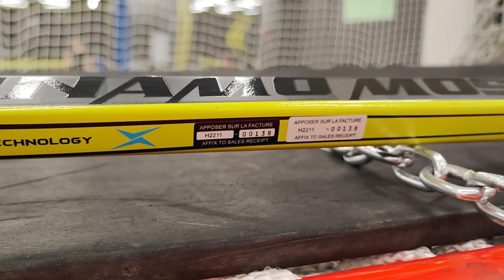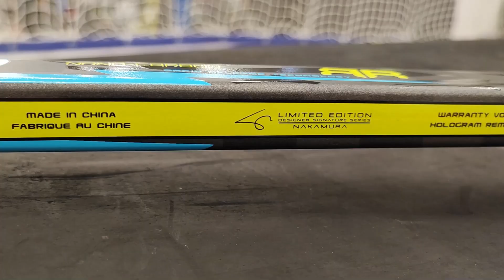Клюшка VS PRO | Что это за бренд | Bauer Nexus 2n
На рынке появляется вакуум хоккейной продукции и он заполняется новыми брендами. Одни раньше небыли популярными у нас, других и вовсе не существовало. кто-то считает, что все новые бренды это китайские болванки и предпочитают покупать те же китайские болванки , но с надписью ССМ или Bauer. Что ж тут выбор за вами. У меня появляются клюшки неизвестных брендов, считаю они заслуживают внимания.